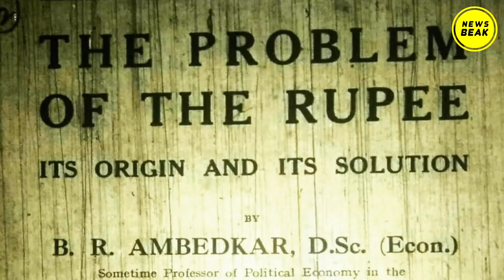Reserve Bank of India बनाने में Dr Ambedkar का क्या Role था? क्या बाबा साहब हैं RBI के संस्थापक?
ReserveBank of India बनाने में Dr Ambedkar का क्या Role था? क्या बाबा साहब हैं RBI के संस्थापक?